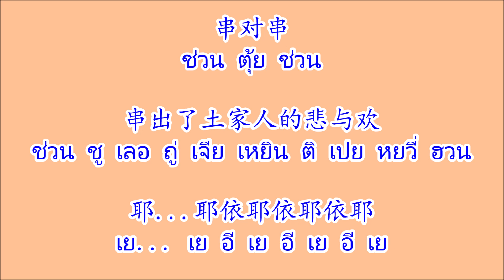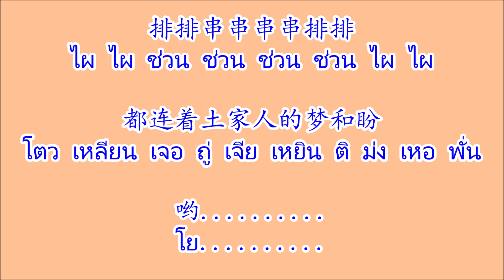山路十八弯 ซานลู่สือปาวัน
เพลงจีน 山路十八弯 ซานลู่สือปาวัน ศิลปิน 卓依婷 จว๋ออีถิง